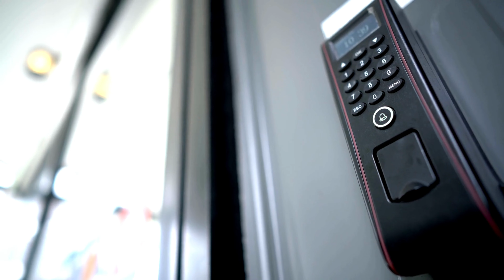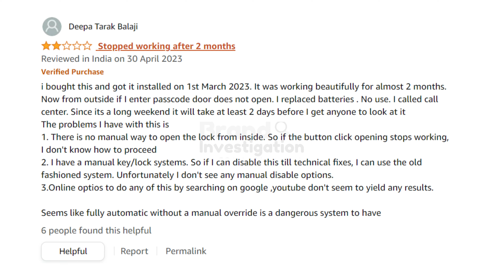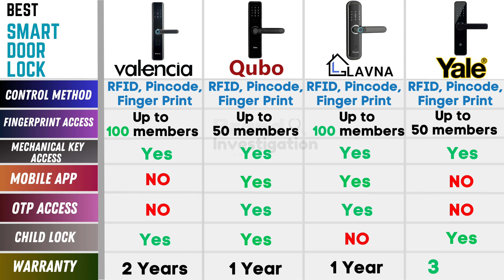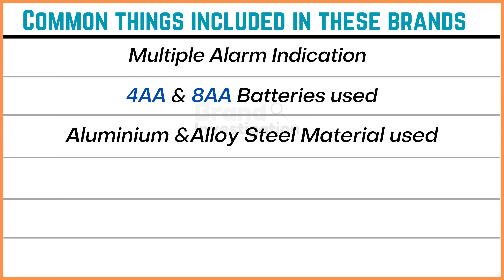Best Smart Door Lock in Hindi | Smart Door Lock 2023 | Best Smart Door Lock in India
Video is about - Best Smart Door Lock in Hindi | Smart Door Lock 2023 | Best Smart Door Lock in India.

✅QUBO Smart Door Lock Elite from Hero Group | 5-Way Unlocking :

✅Yale YDME 50 Pro, Smart Door Lock for Home & Office :

✅LAVNA Smart Door Lock LA28 with Bluetooth Mobile App  :

✅Valencia- Hola Smart Door Lock :